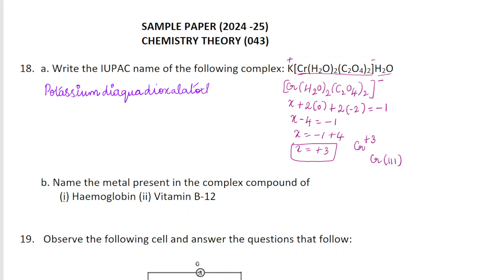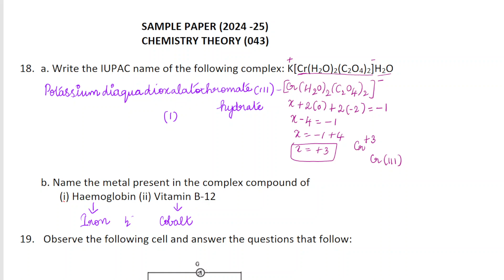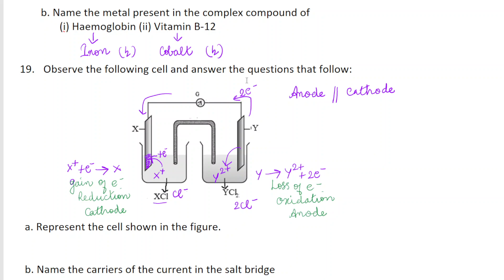CBSE Class 12 Sample Paper | Ques. 18 & 19 Solutions | 2024 - 2025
In this video, CBSE Class 12 Sample Paper *2024-25) Ques. 18 & 19 Solutions are discussed.